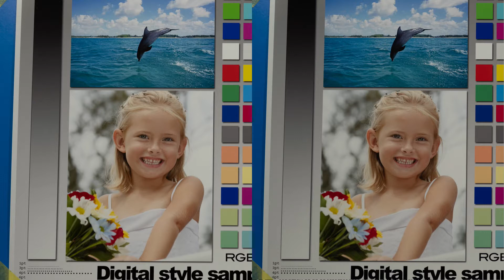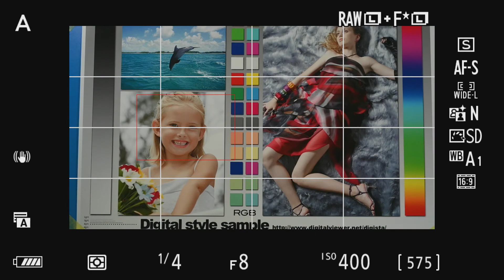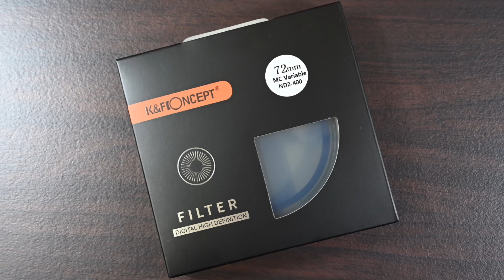ND Filterで 色カブリ？（Eng Sub）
NDフィルターを付けて撮影していたとき、少し色カブリしているのかなと感じたので、調べてみました。

When I was shooting with the ND filter attached, I felt that the color was fogged a little, so I checked it.